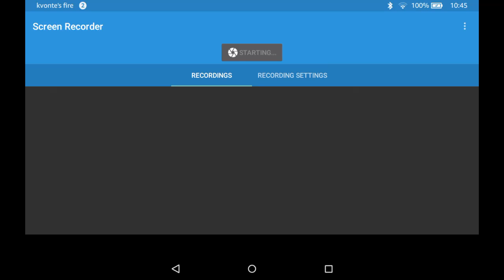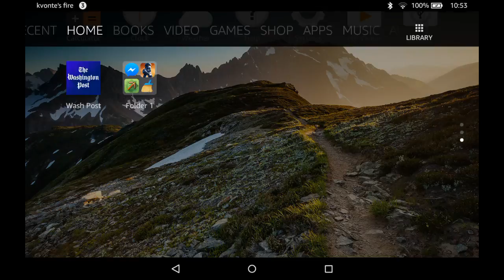Minecraft Bounty Hunter:WORLD WAR Z!!!!!